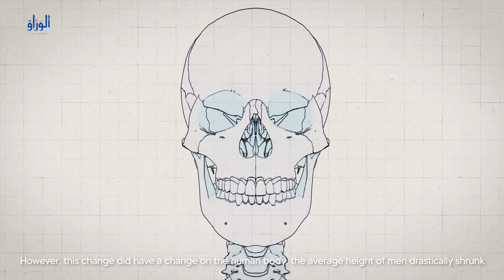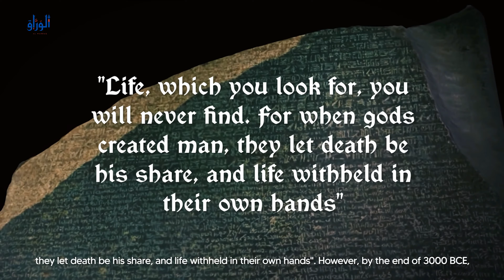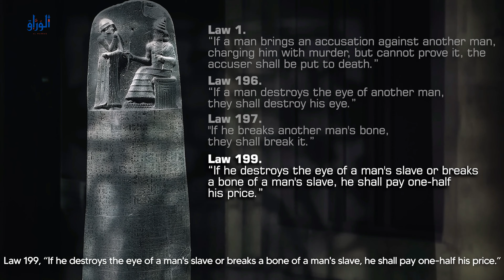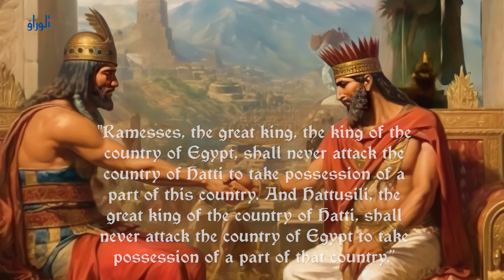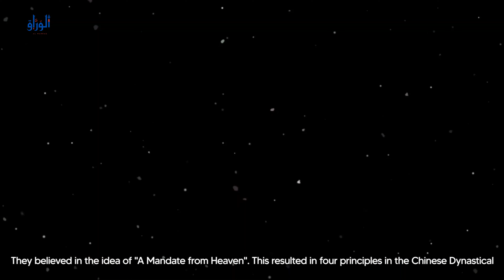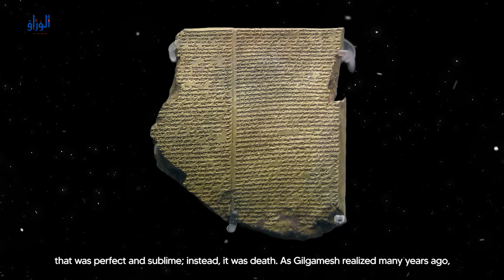مختصر تاريخ العالم، وثائقي 4K، الجزء الأول 1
فلم وثائقي من حكايات الماضي إلى شروق المستقبل:مختصر تاريخ العالم إنها قصة الإنسان
عبر التاريخ، قامت إمبراطوريات وسقطت، ولكن السعي للحرية والسلطة غيّر مسار العالم. من جلجامش الباحث عن الخلود إلى مارتن لوثر الذي تحدى فساد الكنيسة، كان البشر دائمًا يسعون للتغيير.

في 1776، أشعل إعلان استقلال أمريكا شرارة الحرية، وواجه المستعمرون البريطانيين في حرب غيرت موازين القوى. بينما، في فرنسا، قاد اقتحام الباستيل عام 1789 ثورة قلبت الملكية، وأدخلت البلاد في عهد الإرهاب بقيادة روبسبير قبل أن يصعد نابليون بونابرت كإمبراطور، فاتحًا أوروبا، قبل أن يهزمه الشتاء الروسي ومعركة واترلو.

عبر الأطلسي، قاد سيمون بوليفار ثورات أمريكا اللاتينية ضد الاستعمار الإسباني، محررًا شعوبًا وبانيًا أممًا. وفي إفريقيا، أدى التسابق الأوروبي إلى رسم حدود مصطنعة زادت من معاناة القارة، بينما شهد العالم أهوال الحرب العالمية الأولى، وجرائم هتلر خلال الثانية، حيث انتهت بانتصار الحلفاء وهبوط البشرية إلى عصر الذرة.

لكن من رماد الحرب، انطلق العالم نحو المستقبل. في عام 1969، أعلن نيل أرمسترونغ من سطح القمر: "قفزة عملاقة للبشرية". مع الثورة التكنولوجية، اخترع آلان تورينغ الكمبيوتر، وانتقل العالم إلى العصر الرقمي الذي ربط الناس بطرق لم يتخيلوها.

ومع ذلك، لا شيء يدوم. كما قال جلجامش:
"الحياة التي تبحث عنها لن تجدها أبدًا. لقد جعلت الآلهة الموت نصيب الإنسان."

بينما نواصل كتابة قصة ماضينا الجماعي، تظل الحقيقة واحدة: الإمبراطوريات ستقوم وتسقط، والإنسان سيظل دائمًا يبحث عن معنى لحياته العابر.
هذا العمل بصوت: غياث عباس الوراق
لو وجدت هذا العمل يستحق الدعم، اضغط رز الاعجاب، وشارك الرابط مع المهتمين من اصدقائك ومعارفك
كما يمكنك دائما الانضمام لمجتمع الداعمين على الرابط التالي: